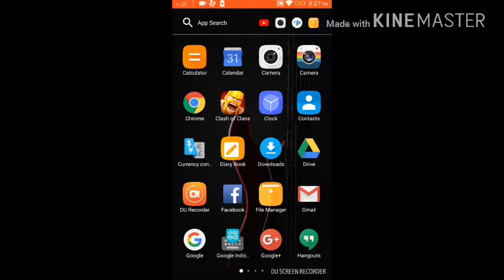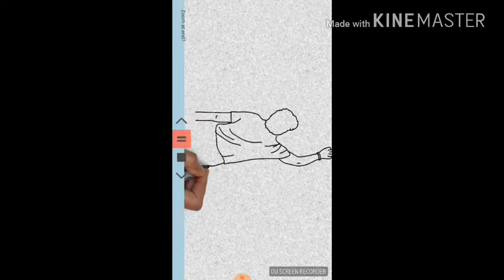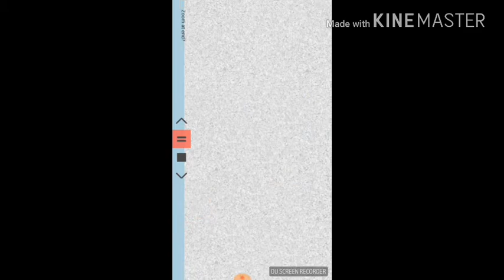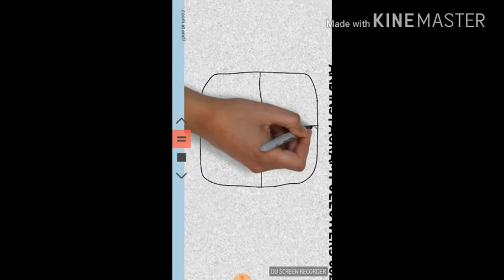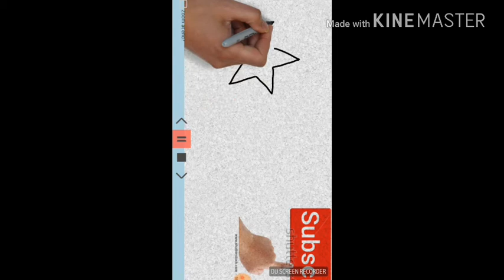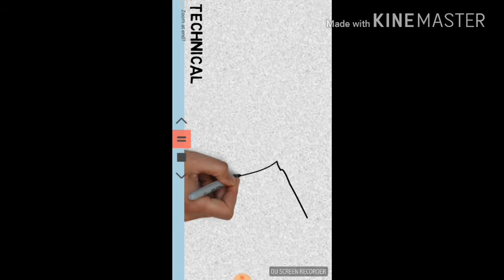ROUND 2 HELL biography||round2hell||Amit bhadana||SBK technical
Hi friends 😎
Video kaise lagi comments Mai bato
Aur next video Amit bhadana biography
Mai ho shahbazkhan
Aur technical video paye
Comments Mai bataye ke video kaise lagi.
 Shahbaz khan
Round2hell
Amit bhadana
round2hell biography